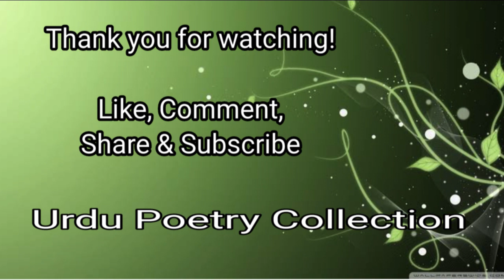Pathar | Rait Say But Na Bana Ay Mere Achche Funkaar | Ahmad Nadeem Qasmi | Urdu Poetry Collection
Ahmad Nadeem Qasmi born Ahmad Shah Awan was an Urdu language Pakistani poet, journalist, literary critic, dramatist and short story author. He wrote 50 books on poetry, fiction, criticism, journalism and art. He was a major figure in contemporary Urdu literature. His poetry was distinguished by its humanism and his Urdu afsana is considered by some second only to Munshi Prem Chand in its depiction of rural culture. He was also the editor and publisher of the literary magazine Funoon for almost half a century.

Literary Works:

Poetry:
Jalal-o-Jamal
Shola-i-Gul
Kisht-i-Wafa
Dasht-e-wafa
Dawam
Muheet
Loh-e-khaak
Baseet
Jamal
Arz-o-sama

Short stories:
Afsaanay
Chopaal (1939)
Sannata
Kapaas ka Phool
Aabley
Tuloo-O-Gharoob
Sailab-o-Gardab
Anchal
ghar se ghar tak
Nila-pathar
Dawam-dar-o-deewar
Bazar-e-hayat
Aas-paas
Jhoota
Bhoot
Jalebis

Lyrics:

ret se but na banā ai mire achchhe fankār

ek lamhe ko Thahar maiñ tujhe patthar lā duuñ

maiñ tire sāmne ambār lagā duuñ lekin

kaun se rañg kā patthar tire kaam aa.egā

surḳh patthar jise dil kahtī hai be-dil duniyā

yā vo pathrā.ī huī aañkh kā niilā patthar

jis meñ sadiyoñ ke tahayyur ke paḌe hoñ Dore

kyā tujhe ruuh ke patthar kī zarūrat hogī

jis pe haq baat bhī patthar kī tarah girtī hai

ik vo patthar hai jo kahlātā hai tahzīb-e-safed

us ke marmar meñ siyah ḳhuun jhalak jaatā hai

ek insāf kā patthar bhī to hotā hai magar

haath meñ tesha-e-zar ho to vo haath aatā hai

jitne meyār haiñ is daur ke sab patthar haiñ

jitnī aqdār haiñ is daur kī sab patthar haiñ

sabza o gul bhī havā aur fazā bhī patthar

merā ilhām tirā zehn-e-rasā bhī patthar

is zamāne meñ to har fan kā nishāñ patthar hai

haath patthar haiñ tire merī zabāñ patthar hai